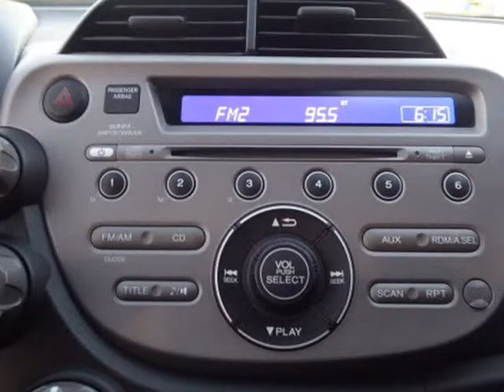2010 Honda Fit 5dr HB Man Sport (Columbus, Ohio)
4880 Sinclair RD
Columbus